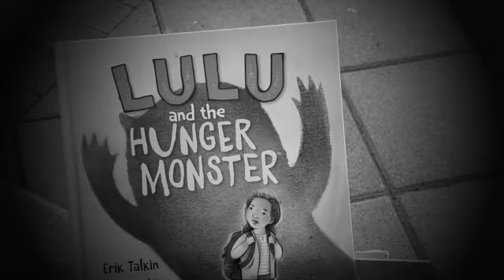Unboxing A Monster SD 480p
Part of the fun of writing a book is waiting for your author copies to arrive. But how do you deal with a monster being delivered to your doorstep??